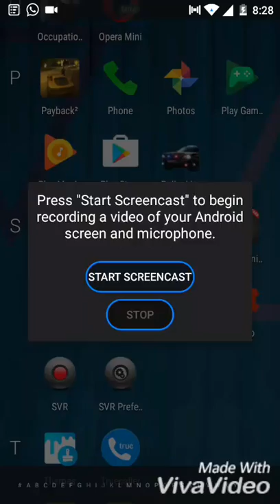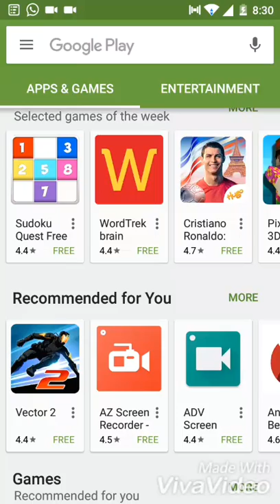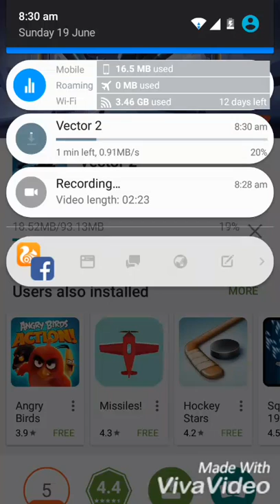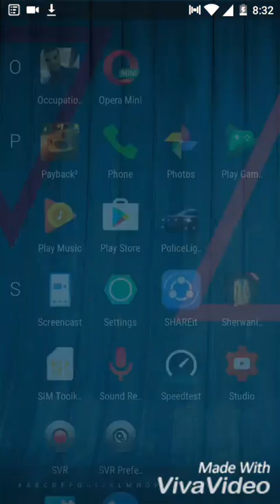Airtel 615 Broadband plan Speedtest at Kukatpally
Airtel Speedtest at Kukatpally area Hyderabad with ₹615/- monthly plan.It is said it offers 8Mbps speed and result is as above